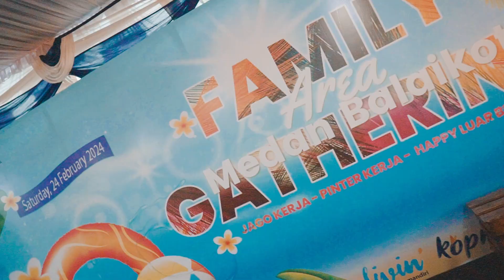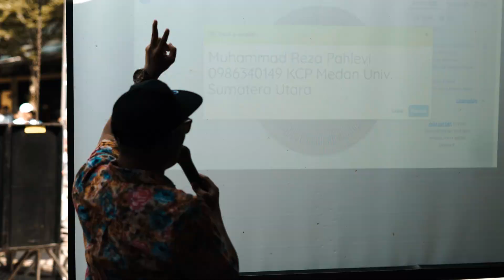FAMILY GATHERING AREA MEDAN BALAI KOTA - MANDIRI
Project by Kerabat Kerja